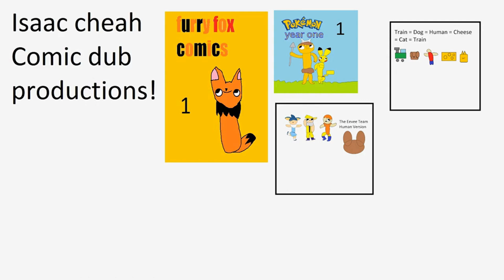Pokemon Year 1 #006 Rolling stone part 1 - pusher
the 6th strip was released in December 24, 2021

Suit able for people all ages (4+)